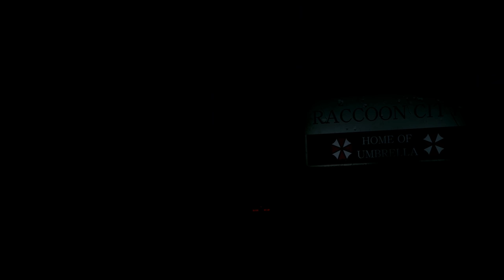Resident Evil 2 Remake Claire Red Wapsuit Costume /Biohazard 2 mod [4K]